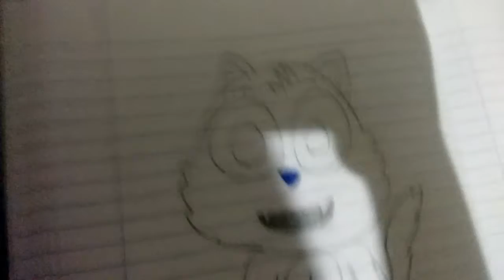No dia que eu vi carros 3